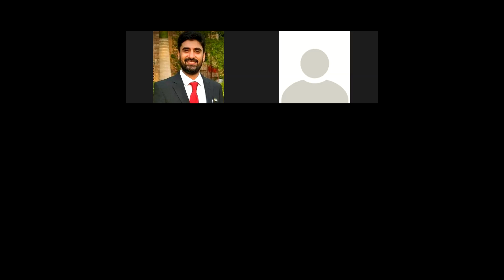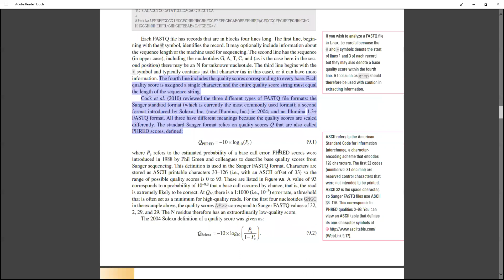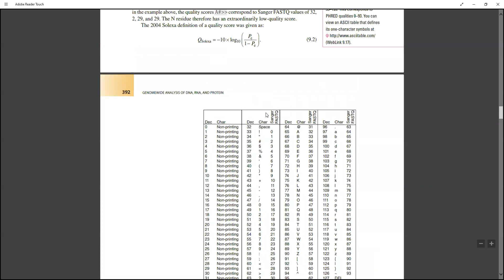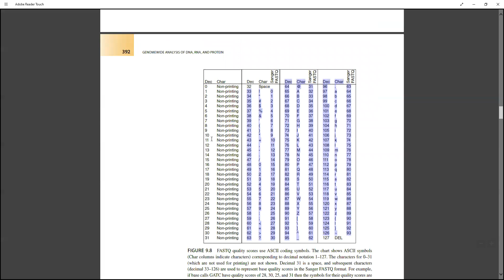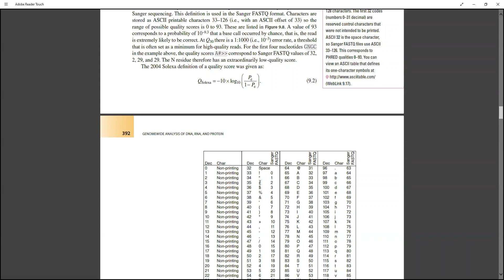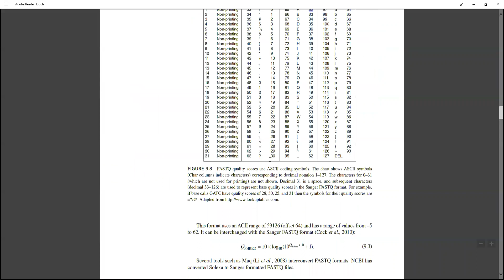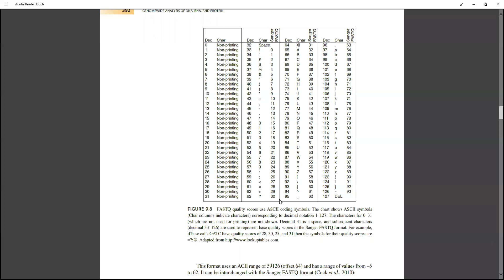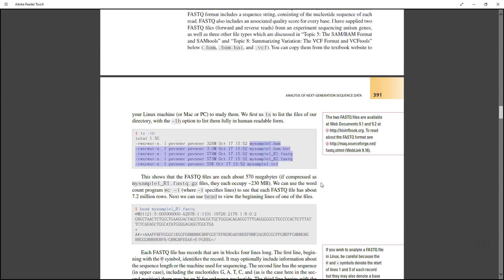Genomics: Fastq format, PHRED score formula & ASCII codes